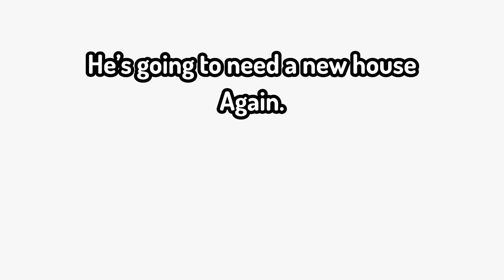Gohan Goes To The Zoo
Such a wonderful zoo!